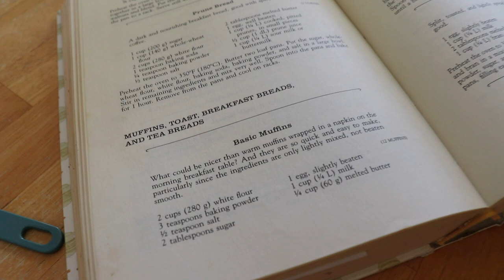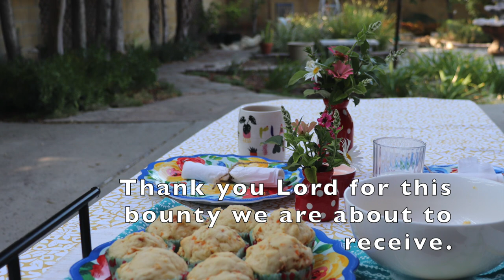Breakfast on the Patio | Leaving a Legacy | Making Muffins | Slow Living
Have you thought about the legacy you are leaving? I shared a few thoughts on the subject of legacy and influence as well as a beautiful breakfast on the patio with homemade muffins and a sneak peek at a couple of quilts I'm working on.

Bible verses - Philemon 1:15, Matthew 13:31

Muffin recipe - The Fannie Farmer Cookbook